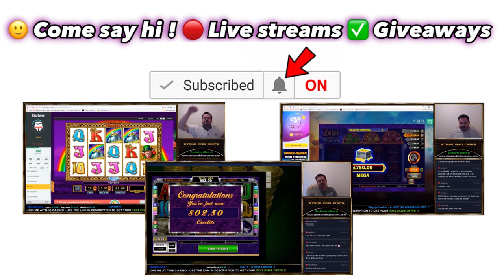BONANZA BONUS - It actually PAID 💎 Online Casino Slot Win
BONANZA BONUS  - It actually payed 💎 Online Slot Win

Netent
Blueprint
Ainsworth Game Technology
Amatic Industries
Amaya Gaming
Aristocrat Gaming Technology
Genesis gaming
Merkur gaming
Nektan
Pragmatic play
Quickspin
Red Tiger
Ash Gaming
Playtech
Bally Technologies
SG Gaming
Barcrest Gaming
Betsoft Gaming
Cadillac Jack
Fremantle Media
Konami Gaming
Mazooma Interactive Games
Microgaming
NewGin Co. Ltd
NextGen Gaming
Novomatic Gaming
Ortiz Gaming
Playtech
Realtime Gaming
WMS Gaming
Elk studios
Barcrest
& many more